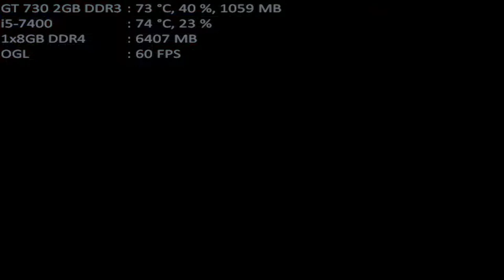mugen 1.1 mugen fighting jam 1.1 eric cartman & stan both 1p vs smol ame & tsugu hatoba both 1p